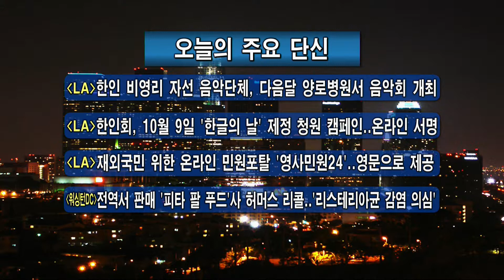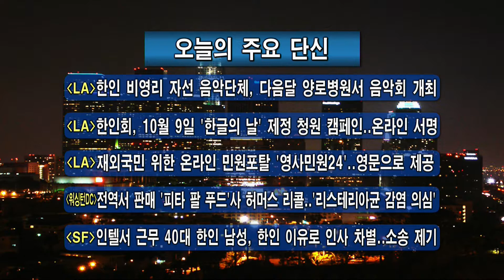주요 한인사회 소식 (07/19/19)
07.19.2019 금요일